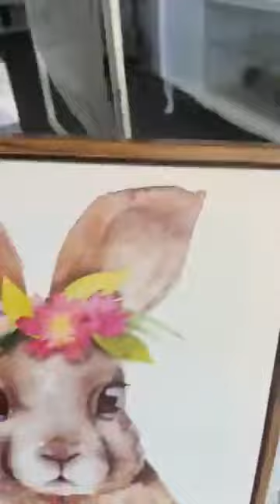🐰 Easter Gifts 🎁 🐰 AOK 151 High Street Shepparton ♥️ Hours ♥️ *Wednesday - Friday 10-4:30pm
🐰 Easter Gifts 🎁 🐰
AOK 151 High Street Shepparton
♥️ Hours ♥️
*Wednesday - Friday 10-4:30pm
*Saturday 10am - 3.00pm
*CLOSED Sundays & Public Holidays
Bless Michelle